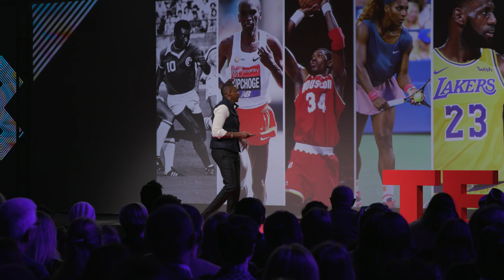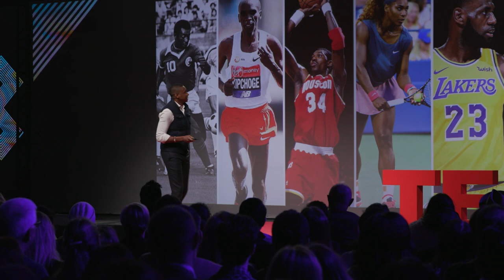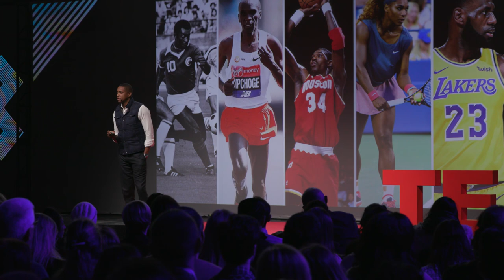How Sports Could Drive Africa's Economy | Masai Ujiri | TEDxToronto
Masai Ujiri, President of the NBA's Toronto Raptors shines a spotlight on the business of sports as the biggest opportunity for Africa's next generation.  In 2010, Masai Ujiri became the first African-raised GM in the NBA and quickly became one of the league’s most proactive executives. Beyond his dedication to the Toronto Raptors franchise, he uses his platform to leverage basketball as a transformational tool for Canadian and African youth. Ujiri has served as the Director of the NBA’s Basketball Without Borders program since 2002 and co-founded Giants of Africa (GOA). GOA aims to use basketball as a tool to inspire youth to visualize opportunities for their future. This talk was given at a TEDx event using the TED conference format but independently organized by a local community.